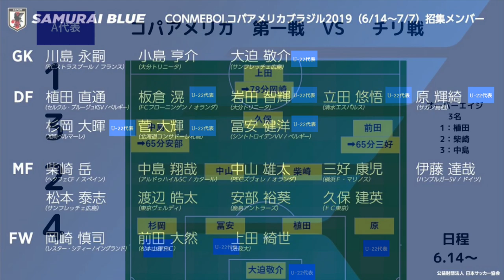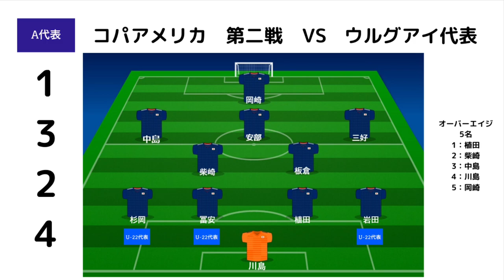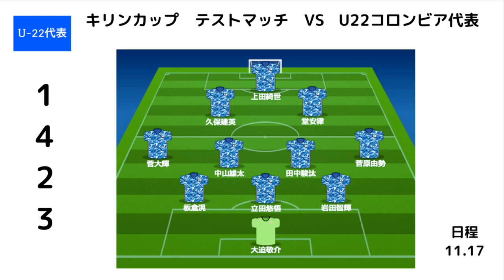2020サッカー 日本代表 AFC U-23選手権タイ2020 DF GK 予想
MC:830がお送りする、サッカー好きなら誰でも知っている情報を
詳しく解らないという方々に分かりやすく説明し、2020年東京オリンピックサッカー、2020年のカタールW杯をもっと楽しんじゃおうという番組です。ゲームだけでは解らないサッカーの現場の情報収集をしましょう。

今回1/8〜タイにてにて行われます、AFC u-23選手権タイ2020のサッカー日本代表 U-23のフォーメーションについて解説致しました。久保建英、堂安律などの海外組は食野亮太郎のみで行われるこの試合。東京オリンピック、優勝を目指す森保監督が率いる日本代表は、果たしてJFA日本サッカー協会は、2020年を占う大事な大会で優勝出来るのでしょうか？
また、東京オリンピックのメンバー選考からはどんな選手が選ばれるのか？
みんなで見守りましょう。

今回は2019年コパアメリカからE-1選手権の情報を基本にDFとGK のスタメンを予想して行きます。

コツコツアップロードしていきたいと思っていますので、

MC: The information that 830 sends to anyone who likes football.
It is a program to explain to those who do not understand in detail and to enjoy the 2020 Tokyo Olympic Soccer and the 2020 Qatar World Cup more. Let's collect information on the soccer field that cannot be understood only by games.

This time, we explained the formation of U-23 Japan National Football Team U-23 of AFC u-23 Championship Thailand 2020, which will be held from 1/8 to Thailand. Overseas teams such as Kubo Tatehide and Doyasu Ritsu are the only ones played by Shokuno Ryotaro. The Japan National Team, led by Manager Moriyasu aiming to win the Tokyo Olympics, can the JFA Japan Football Association really win an important tournament for 2020?
What kind of athlete will be selected from the Tokyo Olympics member selection?

This time is the formation.

I want to upload it steadily,